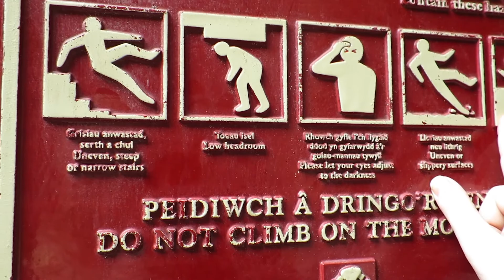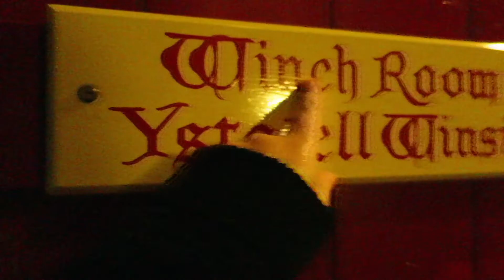VLOG | Castell Coch & Three Bears Cave!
My flatmates and me leave the house to explore the beautiful Castell Coch in South Wales! We also walked around the castle grounds to the Three Bears Cave where scenes from Doctor Who, Sherlock and Merlin were filmed! Fun, fun, fun!

It means a lot! And tell me how your day is going! I want to know!